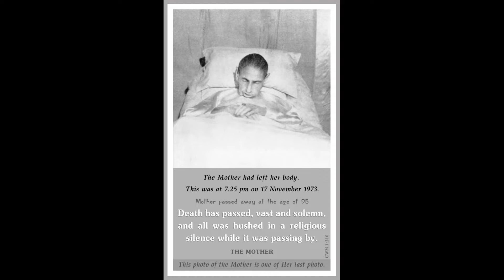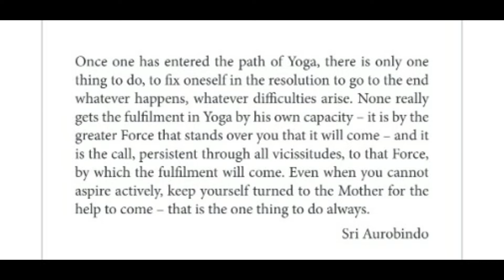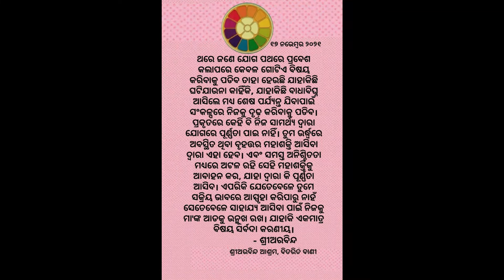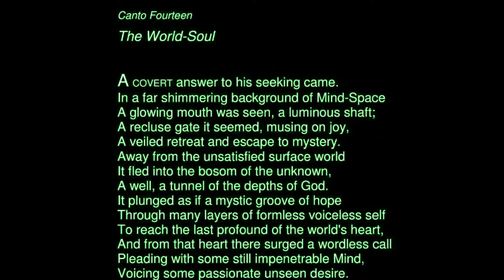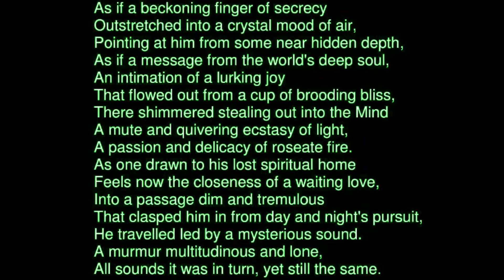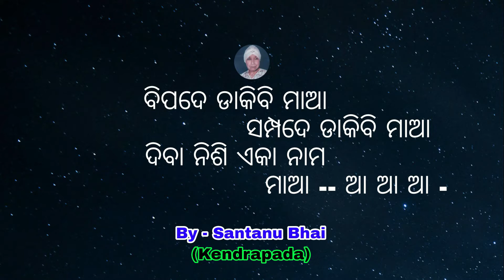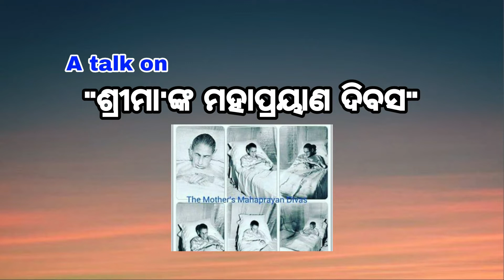ଶ୍ରୀମାଙ୍କ ମହାପ୍ରୟାଣ ଦିବସ ଓ ବ୍ୟକ୍ତିଗତ ପ୍ରୟାସ